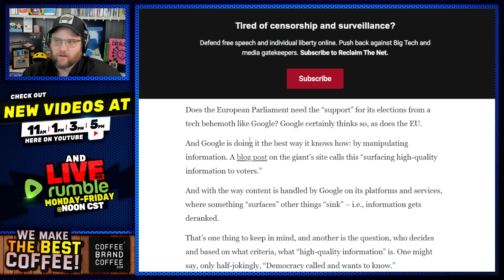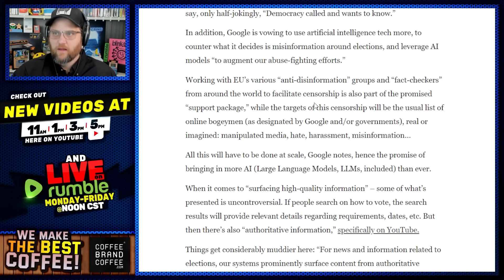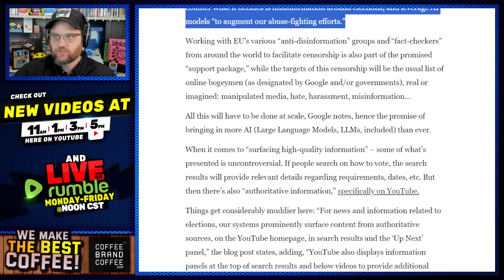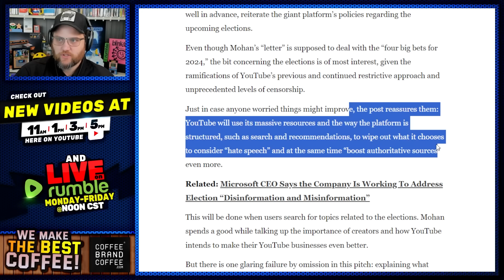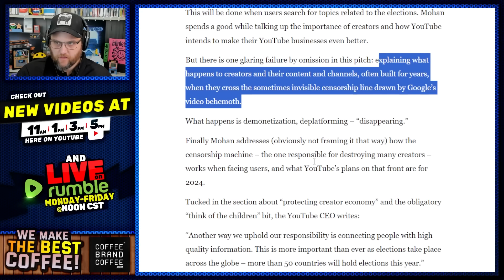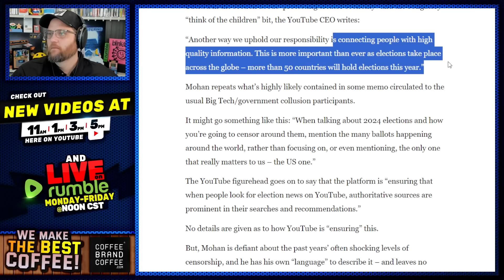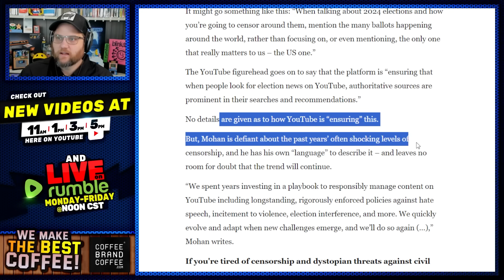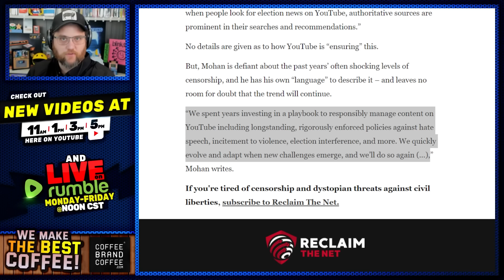Youtube Is About To Get WAY WORSE! Brutal New Changes Will Destroy The Platform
Youtube censorship is getting worse!